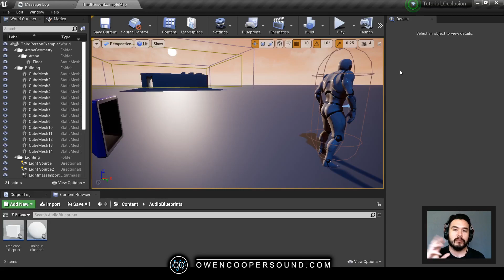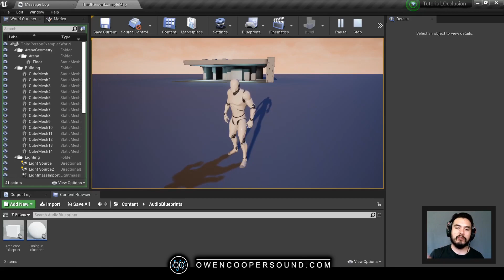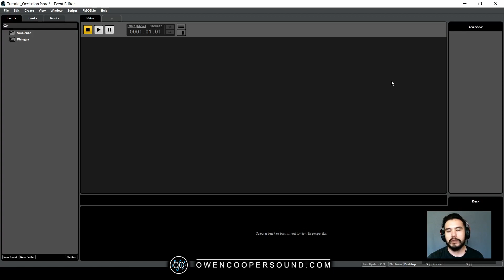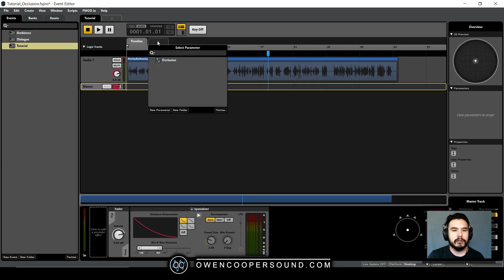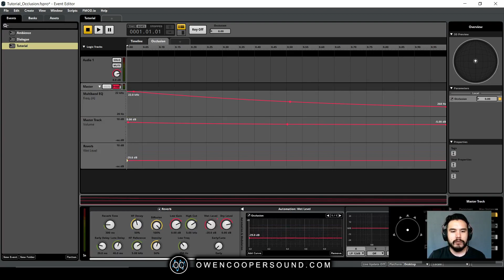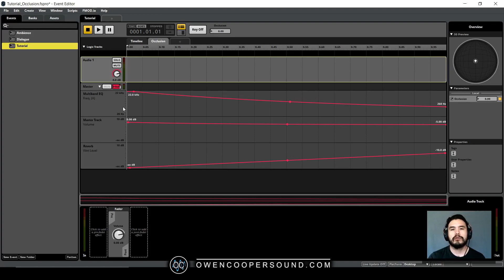Tutorial: Occlusion System - Part 1: FMOD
Part 1 for a tutorial on creating an audio occlusion system using FMOD and Unreal Engine 4 Blueprint. This video covers how to set up the Occlusion effects and parameter in FMOD.

This video is for education and demonstration purposes only.